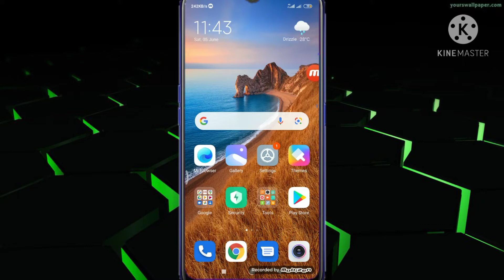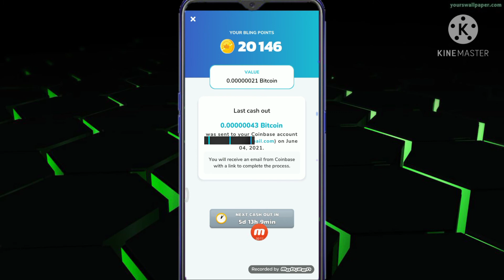E money 💰💰💰💰 | how to make money online | easy way to make mony | (sl tech tiger) E money Sinhala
how to make money online | E money 💰💰💰💰 | easy way to make mony | (sl tech tiger) E money Sinhala

my videos
1)how to download YouTube video in pc too easy
2)tech gadget under 200 in sri lanka
3)how to create YouTube channel in sinhala
4)how to add cover photo on YouTube sinhala

thank you to  watching my video